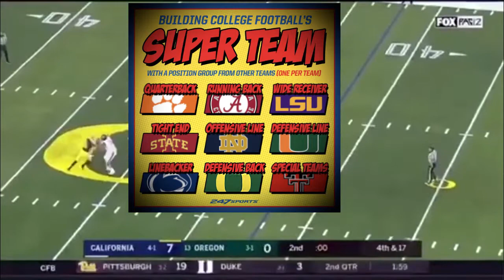Oregon Ducks Football - Defense Pump Up Video 2020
Tweet at @MikeBlackSports for more content!

! Song - Who Want It by 350Heem !